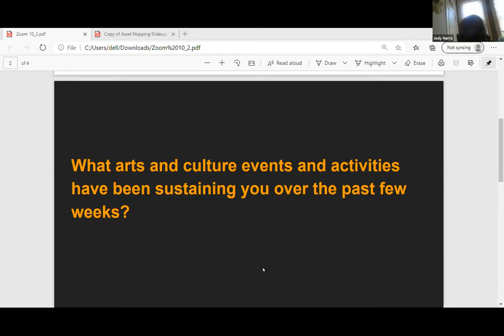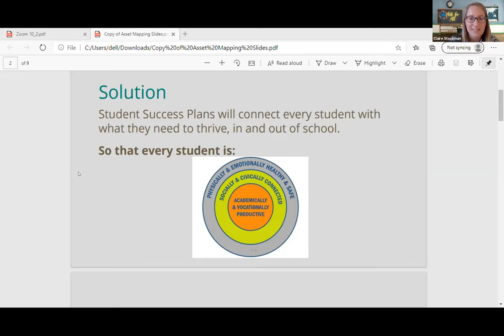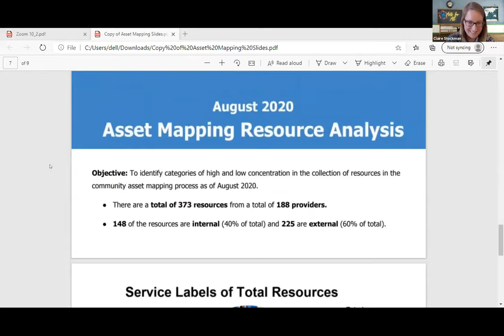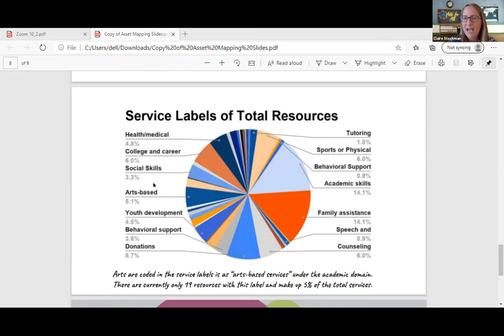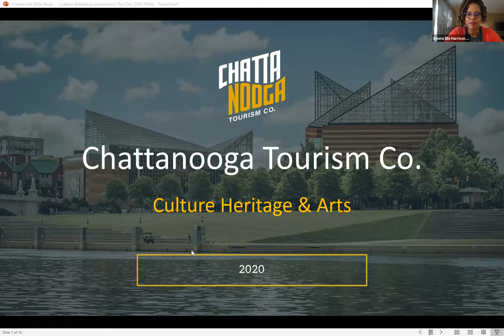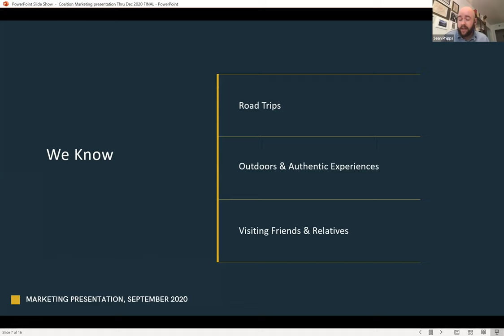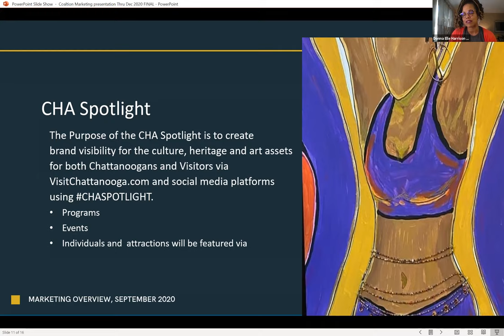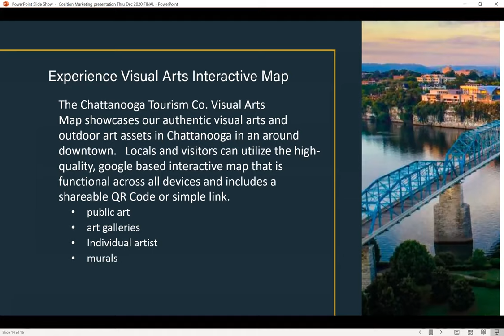Promoting Culture, Heritage and Arts and Arts Ed in Partnership with United Way October 2 2020